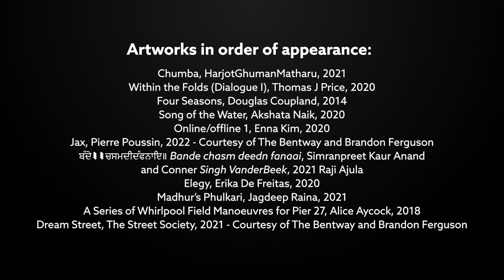Celebrate ArtworxTO: Toronto's Year of Public Art 2021–2022!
ArtworxTO: Toronto's Year of Public Art 2021–2022 is a year-long celebration of Toronto’s exceptional public art collection and the creative community behind it. This exciting new initiative supports artists and art projects that reflect Toronto's diversity and create more opportunities for the public to engage with art in their everyday lives.

The arts sector is an essential component of a vibrant community and plays a key role in the city's economic recovery from the pandemic. Working closely with artists and Toronto’s arts institutions the City of Toronto is delivering major public art projects and commissions from fall 2021 to fall 2022. This year, explore your city and discover creativity and community–everywhere.

Visit artworxto.ca for more information.